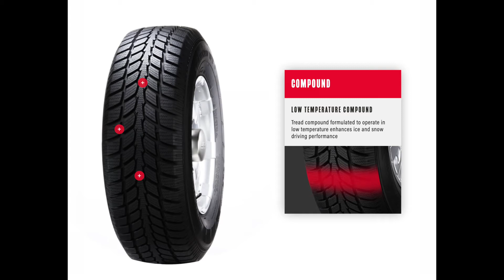Anvelope iarna GT-RADIAL SAVERO WT - AnveloSHOP.ro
GT-RADIAL SAVERO WT sunt anvelope de iarna ce garanteaza o siguranta crescuta la rularea in sezonul rece. Cauciucul special ce compune aceste anvelope isi pastreaza calitatile si perfomantele chiar si la temperaturi de sub 7 grade Celsius.

Aceste anvelope de iarna sunt autorizate de lege pentru utilizarea in sezonul rece fiind marcate M+S pe flancul anvelopei, conform prevederilor Directivei 92/23/CE a Consiliului din 31 martie 1992, referitor la pneurile autovehiculelor si ale remorcilor acestora.